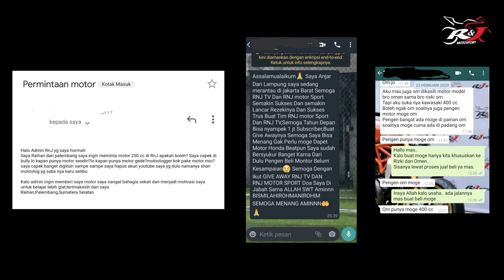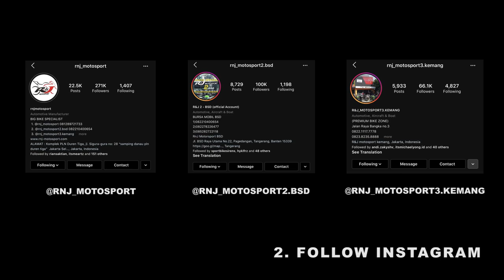"GIVE AWAY" New Ninja 250..by RnJ Motosport..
1. Subsribe Youtube Channel RnJ TV, Mblo Rizky dan Bro Omen.

2. Follow 3 Instagram dibawah ini

3. Temukan 1 Huruf per Huruf yg akan ditampilkan di Video RnJ TV dimulai dari Huruf Rahasia di Video ini selama 3 bulan kedepan.
Dimana ketika huruf huruf tsb dirangkai akan membentuk "Nama Seorang Pembalap".
Jika sudah mengetahui setelah menonton beberapa Video, jawablah Nama Pembalap Tersebut di kolom Komen dibawah.
Contoh: Huruf yg muncul dari beberapa Video = OSSIR
Jawaban = ROSSI (dan tag instagram kalian dikolom)

4. Jawab juga pada kolom Instagram @RnJ_motosport untuk memperbesar kemungkinan anda menang.

5. Share video ini sebanyak banyaknya, sebagai poin tambahan untuk kalian memenangkan Motor Sport ini.

6. Pengumuman Pemenang 31 Juli 2020. Dan Motor akan kami kirimkan "Gratis" ke depan rumah Pemenang Langsung.